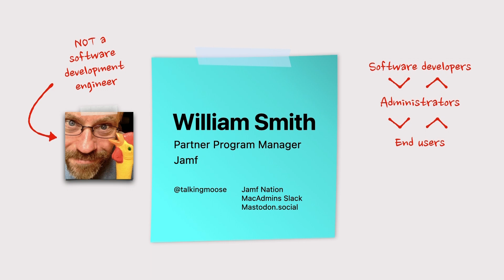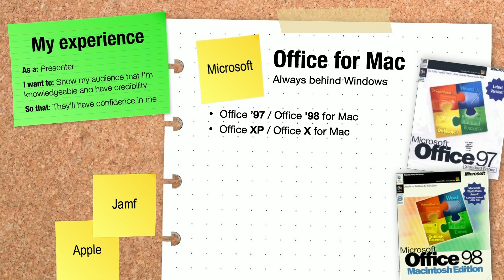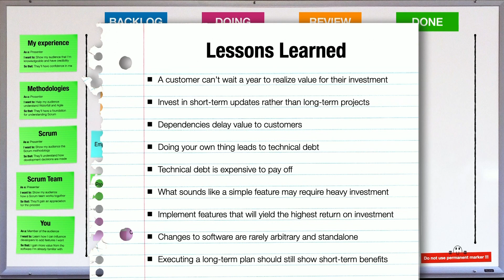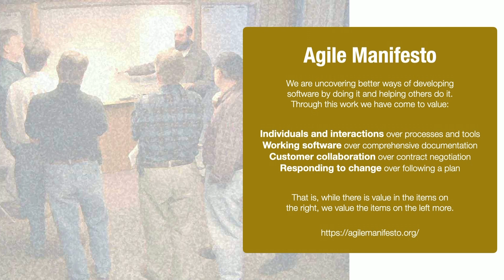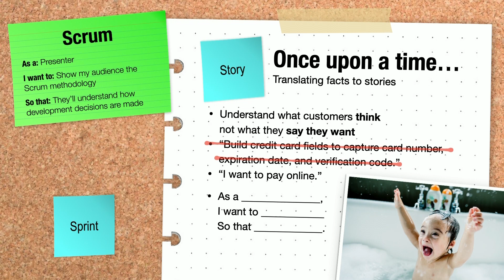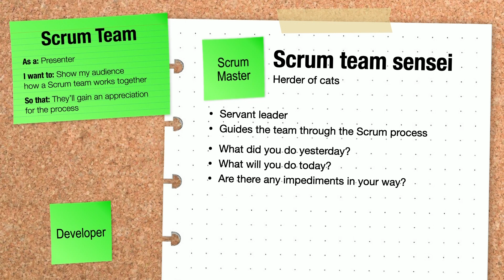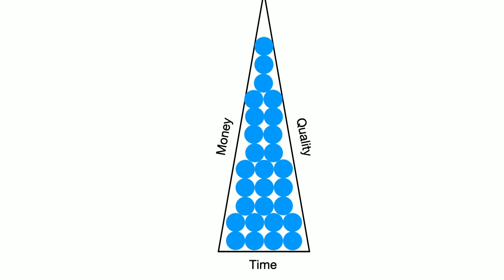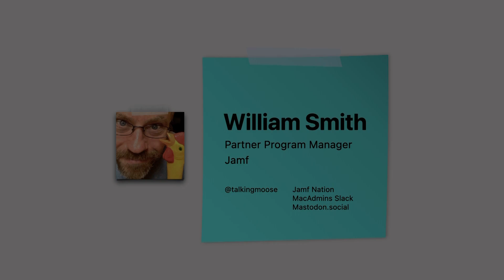How a Feature is Born - William Smith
Description:
Presented at the 2023 MacAdmins Conference at Penn State. to access slides and videos for this and other MacAdmins sessions.